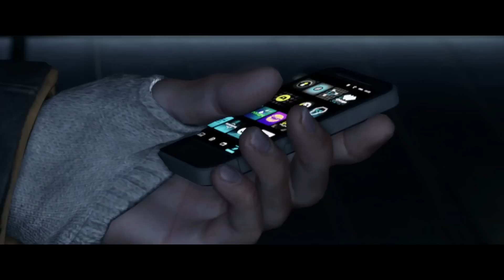Watch Dogs - Character Trailer [PS4]